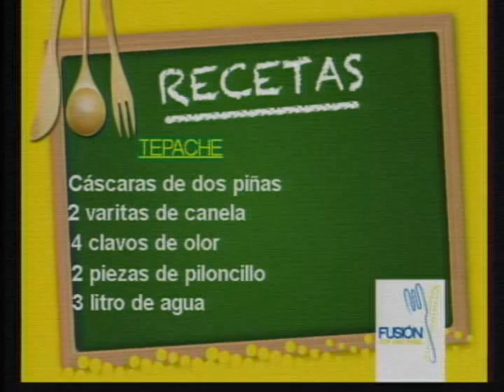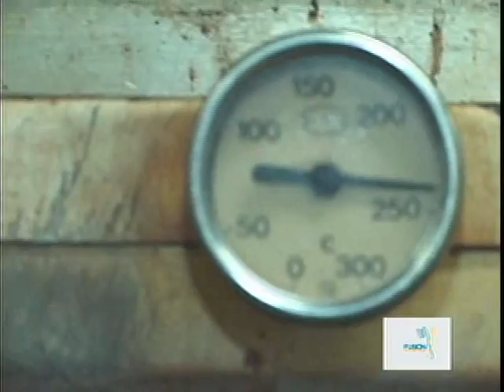Fusión 21 Octubre 2011 Parte 3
Tepache